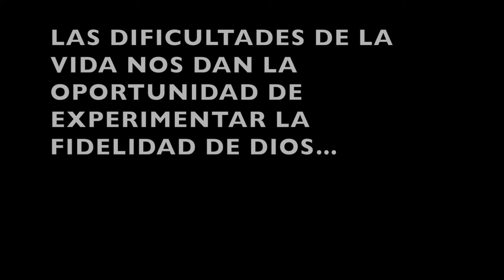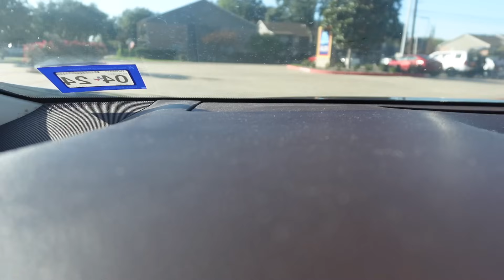MI VIDA SIN EL.. VENDI 2 BOLSAS DE MI COLECCION.. PAPILLA PARA MI 🐶 NO PUEDO ESTAR ENCERRADA.